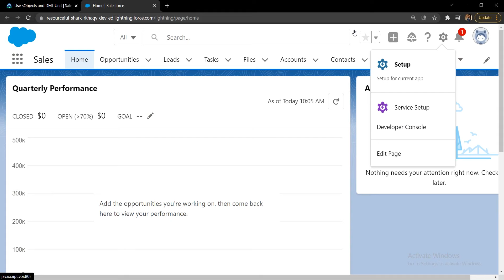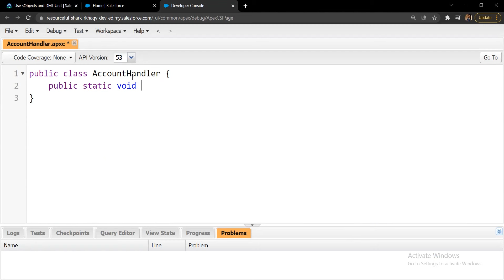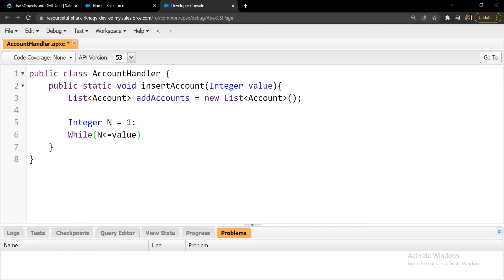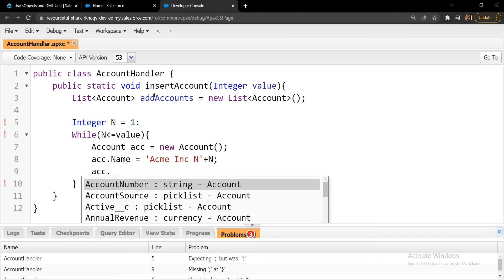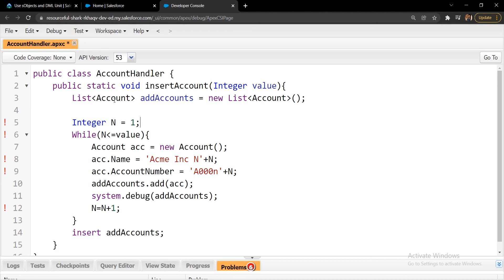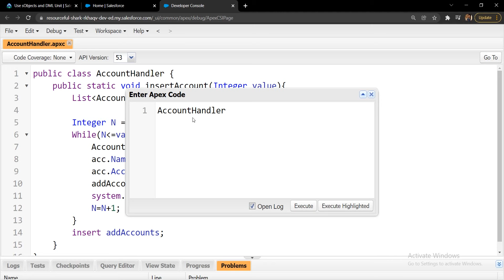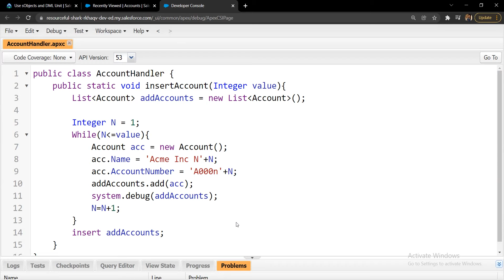Salesforce Trailhead - Use sObjects and DML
Solution Of Salesforce Trailhead - Use sObjects and DML

This trailhead is a part of Object-Oriented Programming for Admins Module.

Object-Oriented Programming for Admins Module is a part of Build Apex Coding Skills Trail.